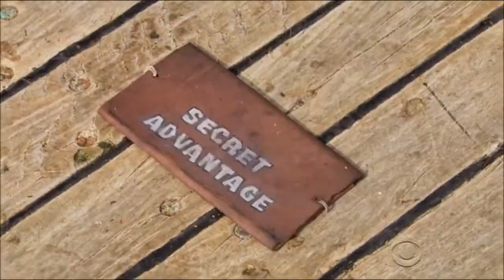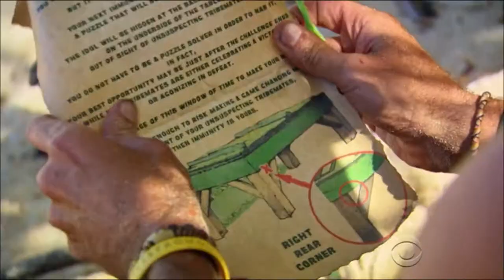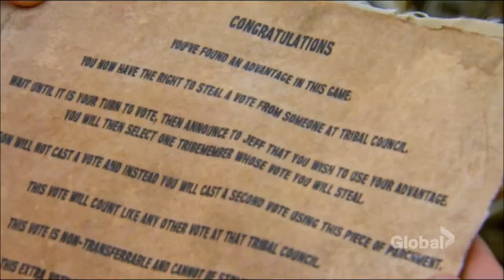Retrospective Tribute Survivor Game Changers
This video was made to remember this season.

All credits of video to CBS and LAUREN CONCON who is the user that usually makes tributes.